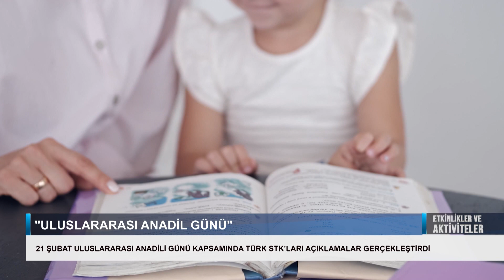DÜNYA ANADİLİ GÜNÜ KAPSAMINDA TÜRK STK’LARI AÇIKLAMALAR GERÇEKLEŞTİRDİ | ETKİNLİKLER VE AKTİVİTELER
21 Şubat Uluslararası Anadili günü kapsamına Avrupa faaliyet gösteren sivil toplum kuruluşları çalışmalar gerçekleştimeye devam ediyor. Kuzey Ren Vestfalya Türk Veli Dernekleri Federasyonu yönetim kurulu üyeleri Dr. Ali Sak ve Dr. Aysun Aydemir şunları söyledi.
Uluslararası Anadili Günü dilsel ve kültürel çeşitliliğin ve çokdilliliğin desteklenmesi için UNESCO tarafindan Kasım 1999'da kabul edilen bir anma günüdür ve 2000 yılından beri her yıl 21 Şubat'ta kutlanmaktadır.
Hiç bir zaman hiç bir ülkede azınlıklara hak ettikleri hukuki haklar mücadele etmeksizin verilmemiştir. Böyle bir hakkımız var ise Almanya Türk Toplumu olarak, siyasi görüşleri ne olursa olsun, birleşerek dayanışma içine girerek anadili hususunda birlikte mücadele ederek bir çok hak pekala alınabilinir. Böyle bir hakkın olmadığını düşünsek bile, hak yaratmak gene bizim elimizdedir. Fakat bunun için çetin bir siyasi ve toplumsal mücadele şarttır.
Eyalet çapında vatandaşlarımızı anadillerine sahip çıkmaları için medyanin da desteğiyle, bir kampanya başlattık; burada özellikle Kanal Avrupa’ya değinmek gerekiyor. Gelinen nokta tatmin edici olmasa da umut vericidir. Evet biz sizlerden aldığımız manevi güç ile mücadeleye devam diyoruz.
NRW Dortmund Türk Öğretmenler Derneği Başkanı Ayla Erfidan da anadilin önemine yönelik bir açıklama yaptı.
Duisburg Türk Veliler Derneği Başkanı Ali Yağız da bir açıklama yaparak Anadilin önemine dikkat çekti.

Jordingstr. 5
47119 Duisburg

Frekans: 12729
Sembol: 30000
Polarizasyon: H
FEC: 2/3